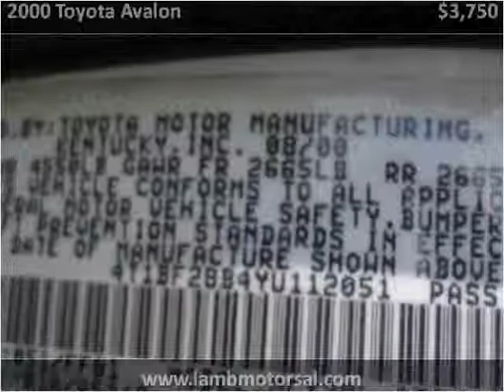2000 Toyota Avalon Used Cars Hamilton AL